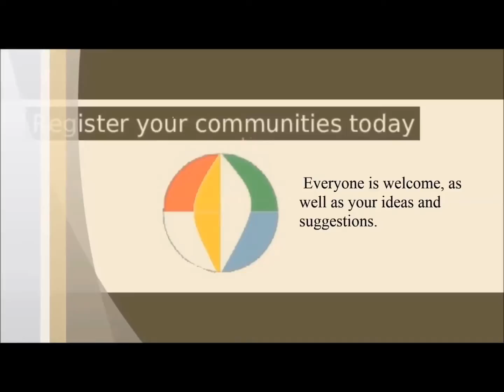The cultural Hand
As part of our cultural exchange activities, Goustache productions organize the 1st edition of “The Cultural Hand” in Toronto; where participants compete with each others in dancing and presenting sketches, to the audiences.

We aim, to create